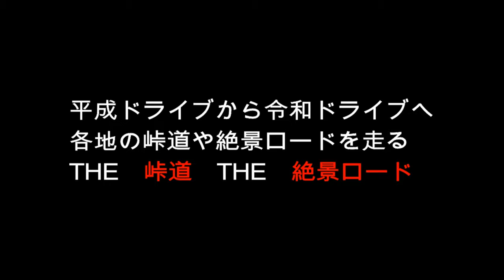４Kテスト動画 雨の日の地震峠ドライブ～TOUGE DRIVE ～No 260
４Kテスト動画? 雨の日の地震峠ドライブ～TOUGE DRIVE ～No 260
今から94年前の関東大震災。 死者33名の津久井郡内で死者16名を出した鳥屋・馬石地区。関東大震災の爪痕として残る山津波「地震峠」
今は地震峠の案内板はないのでどこが地震峠入り口なのかわからなかった。鵠沼さん一家が作られたそうですが現地にはありませんでした。